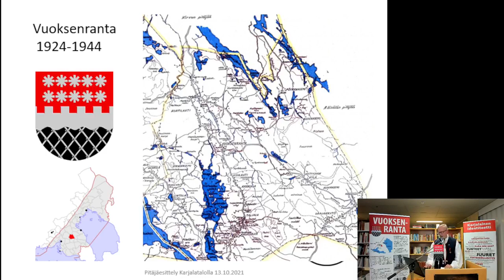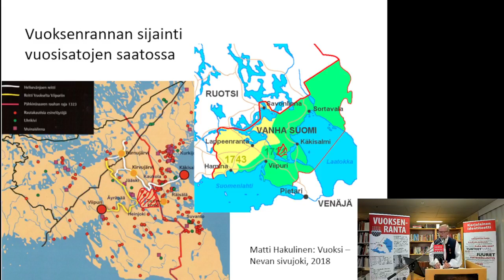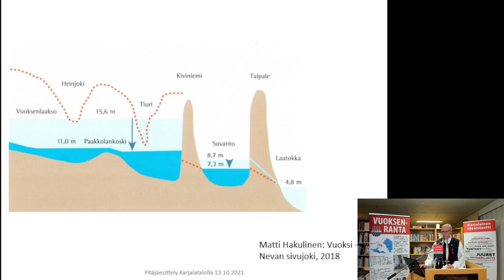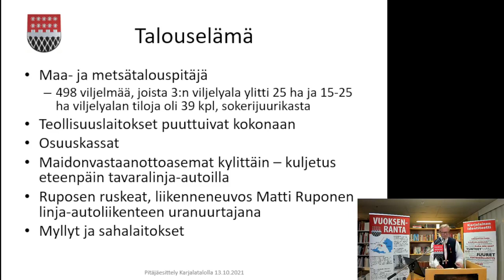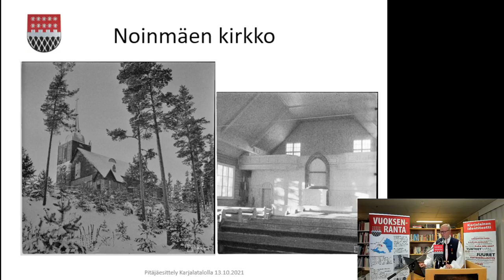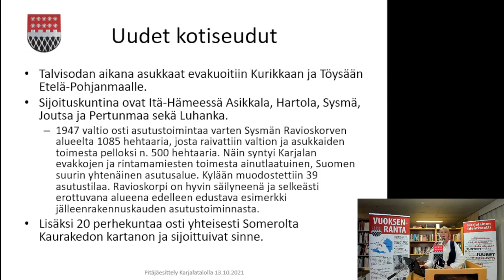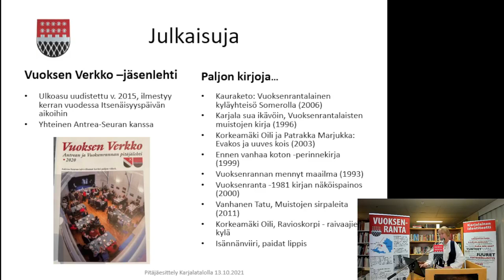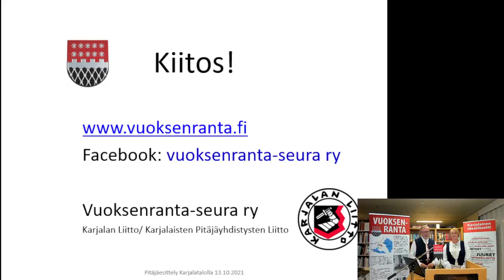Vuoksenrannan pitäjäesittely 13.10.2021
Esittelijöinä Vuoksenranta-seuran puheenjohtaja Päivi Virolainen ja kunniapuheenjohtaja Martti Talja.